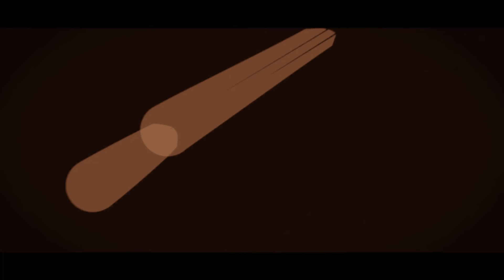Rebirth Quads DUB: Navi-TanPizzman-Bonkerz619-Lobo